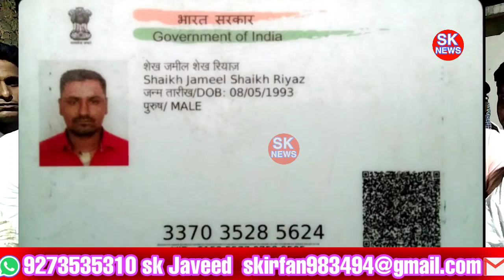منماڑ کے قریب مالیگاؤں کے ایک نوجوان کا ہوا بھیانک حادثہ جس میں اس نوجوان کی جگہ پر ہوئی موت دیکھیں